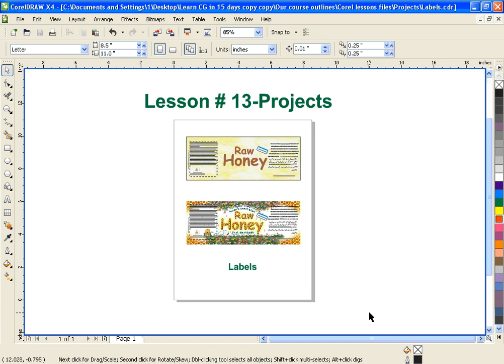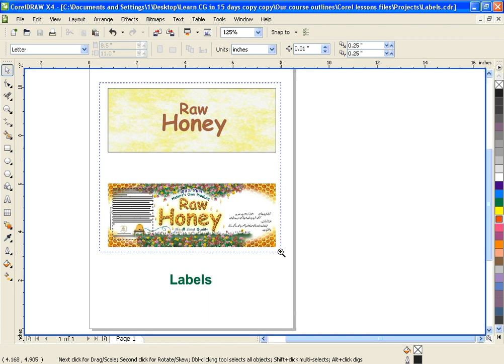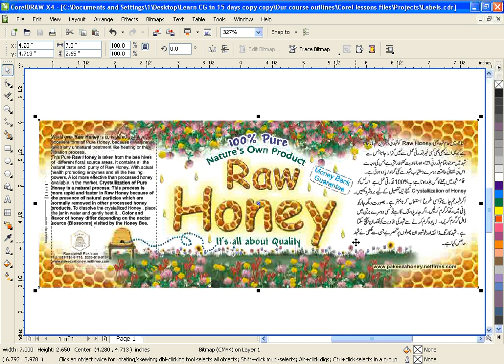Corel DRAW9 & X4 - 48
Project - 3 of 6